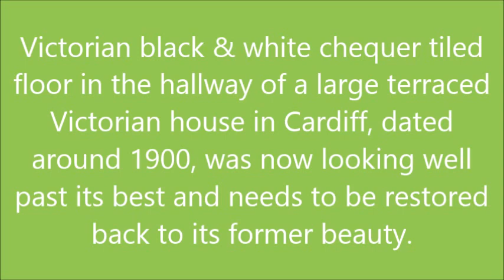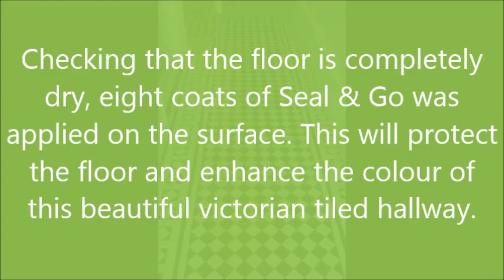Victorian Chequer Tiled Hallway Floor Deep Cleaned in Cardiff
Sometimes you survey a job and you know that if you get the chance to restore it the results will be totally fantastic! This was the case with this Victorian black & white chequer tiled floor in the hallway of a large terraced Victorian house in Cardiff which dated back to around 1900 and was now looking well past its best, I know this because my family used to live in the house opposite. It was a well laid floor with no readings of dampness; I believe it’s imperative you check a floor for dampness before starting so you know what the baseline damp level is and which sealers will work with the floor.

Deep Cleaning a Victorian Tiled Floor

My first action was to hoover the floor and then scrape as much debris off the surface as possible, and then as always I mixed 50/50 Tile Doctor HBU (Heavy Build-Up) remover with Pro-Clean and on this occasion because I wanted the white tiles to become really white I added the same amount of Tile Doctor Grout Clean-Up. This special recipe created a very formidable and strong cleaning solution which is what the job called for. I swept it over the whole floor letting it soak in for about ten minutes and then worked it into the floor using a scrubbing machine fitted with a coarse black pad adding more of the solution to the floor where it was drying out as I went.

The next step was to rinse the floor twice with water and extract the now filthy cleaning solution using a wet vacuum. At this point I inspected the tiles and I could see there were still a few stubborn areas with spots of paint and glue which I addressed with a decorators steam plate together with a scraper and hand held scrubbing pad.

I was now happy that the floor was clean and ready to be sealed, before sealing though it’s important to remove any trace of cleaning solution as it may contaminate the sealer so I gave the floor a thorough rinse and extracted as much of the water as possible to reduce drying times.

Sealing a Victorian Floor Sealing

I left the floor to dry for 48hrs before coming back to seal the tiles taking a reader on my damp meter first to establish they had indeed dried out. To seal the floor I used eight coats of Tile Doctor Seal & Go which really works well on Victorian tiles and in this case made the whites really stand out.

The customer wanted this floor to look good because they were selling the property and were due to have an open day. The clean tiles really gave the house the wow factor and period features are so desirable these days so I don’t think it will take long to sell.